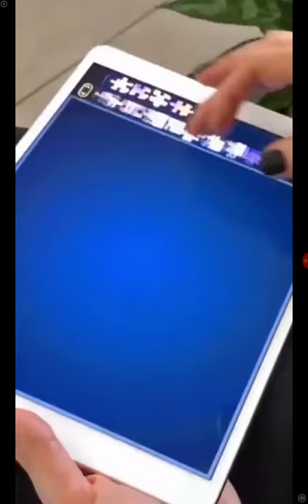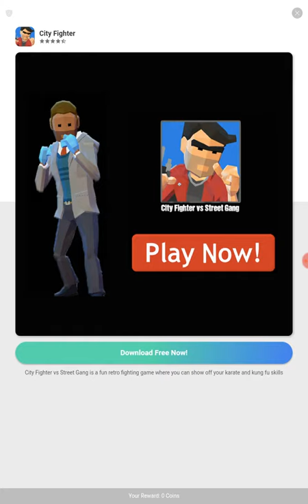Mind bender levels